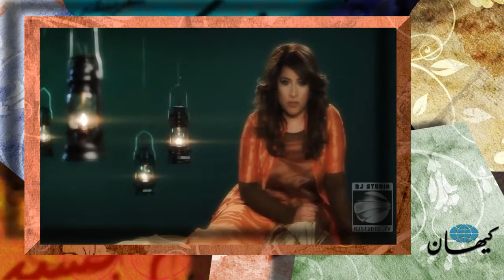کیهان لندن ديدار با آهنگساز پرآوازه افغان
فريد زلاند آهنگساز افغان كه در خلق بيش از دويست ٢٠٠ ترانه خاطره‌آفرين دوران قبل و بعد از انقلاب با همكاری.

سی و پنجمین سالگرد درگذشت شاه گفتگوی نخست: ۲۷ ژوییه امسال (۵ مرداد) مصادف است با سی و پنجمین سال درگذشت محمد.

از هر دری سخنی با اردلان سرفراز: از مجوز شعر وزارت ارشاد برای سوپر ستارگان لس آنجلسی تا توافق اتمی ایران.